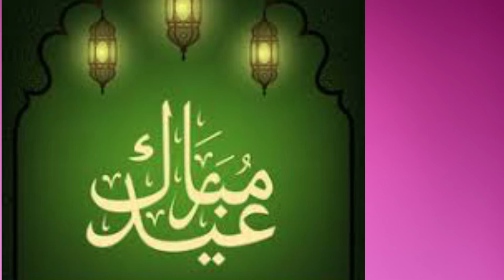Surah Ghoshiyah Recited by SM MIRAJ